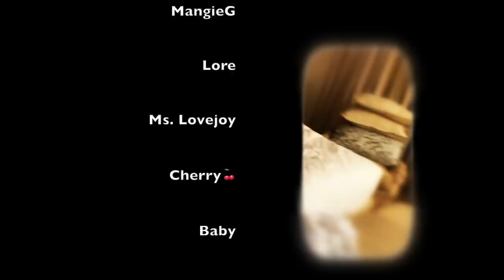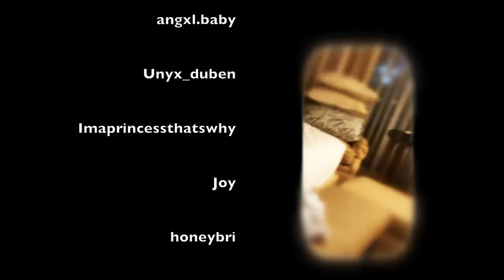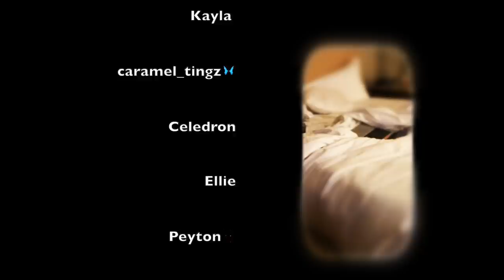ASMR: you need to clean your room princess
we need to have a talk, come here right now.
something needs to be done about this mess today.
don't worry, i can helping you.